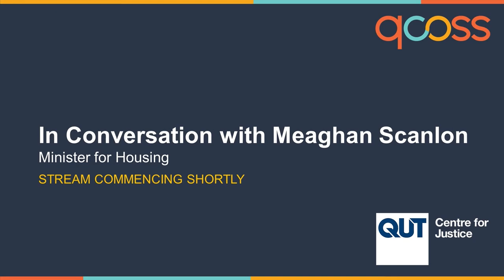In Conversation with Hon Meaghan Scanlon MP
Queensland’s first dedicated Housing Minister, the Honourable Meaghan Scanlon MP joined us for our final In Conversation for 2023 (recorded on 5 December 2023) to talk with QCOSS members and the Queensland community sector about how we can join together to provide all Queenslanders with a safe, stable place to live.